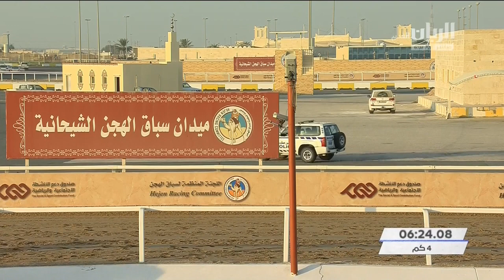الشوط ٥.. سباق اللقايا (أشواط مفتوحة) المحلي الثاني ٢٢-٩-٢٠٢٠